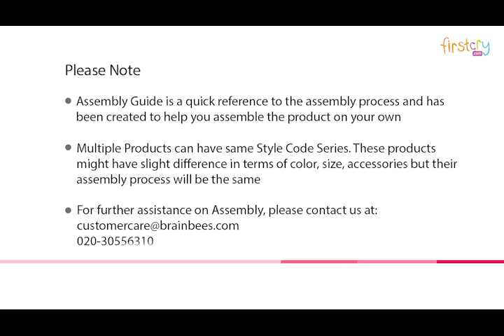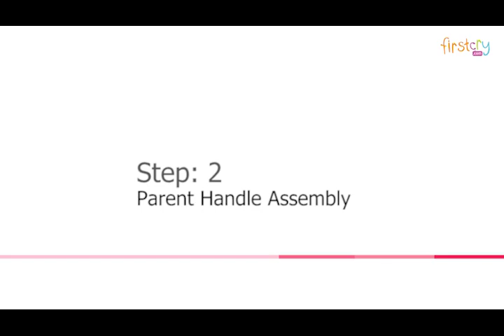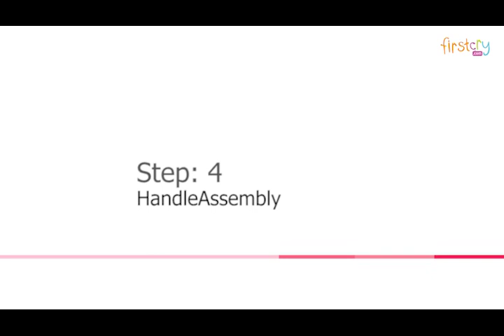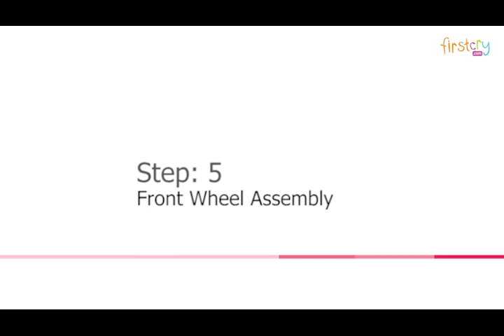Babyhug Pluto Metal Tricycle With Parent Push Handle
Key Features
Push handle: Parental Push Bar with direction control
Wheels: Large EVA wheels for easy maneuvering
Bell: Classic ring bell
Height adjustable handle: Height adjustable handle for growing kids

Specifications
Brand - Babyhug
Type - Tricycle

Body specifications
Material - Plastic & metal
Tyres material - EVA
Bell - Yes
Push handle - Yes

FC ids - 2276556, 2276557, 2276558, 2276559 & 2276560